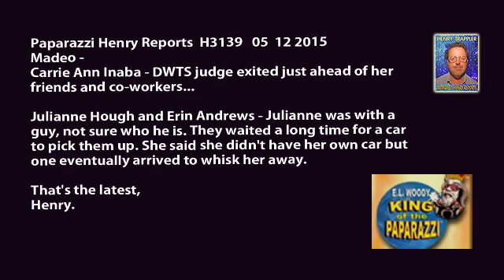Julianne Hough, Erin Andrews & Carrie Ann Inaba after DWTS at Madeo's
Madeo - Carrie Ann Inaba - DWTS judge exited just ahead of her friends and co-workers..Julianne Hough and Erin Andrews - Julianne was with a guy, not sure who he is. They waited a long time for a car to pick them up. She said she didn't have her own car but one eventually arrived to whisk her away.
That's the latest,
Paparazzi Henry Trappler Reports H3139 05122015